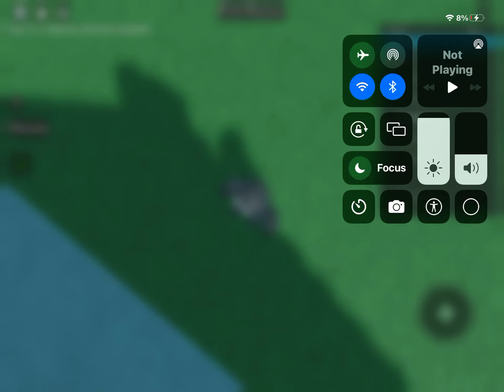Roblox added animated faces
Roblox added animated faces :D